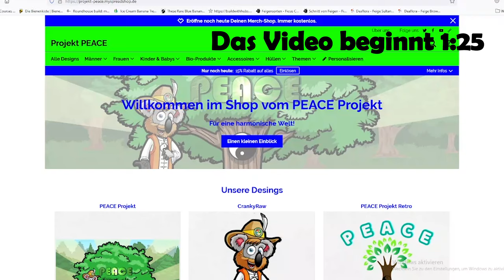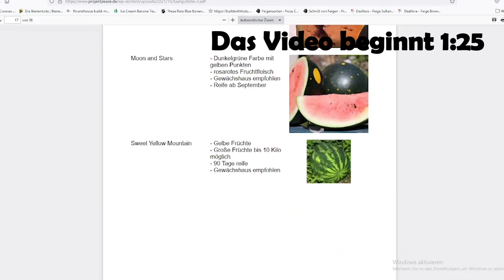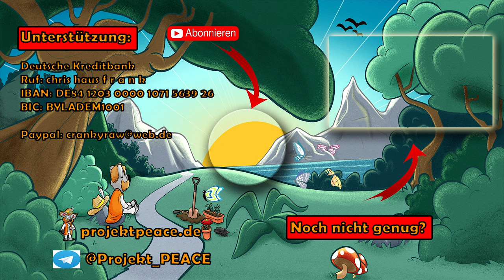DIY Naturkosmetik - Aloe Vera Gel selber herstellen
Die Aloe Vera ist eine interessante Pflanze mit dessen Gel eine natürliche Hautcreme hergestellt werden kann. Besonders im Winter wird die Haut strapaziert und daher benötigt sie mehr Aufmerksamkeit.